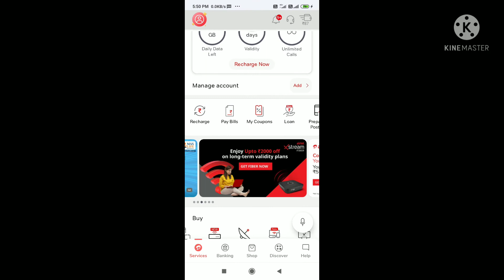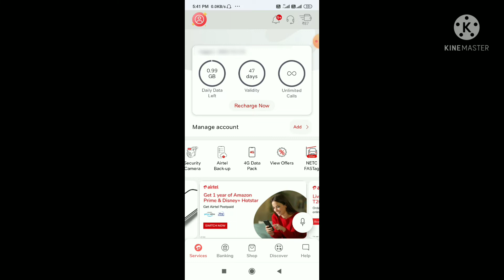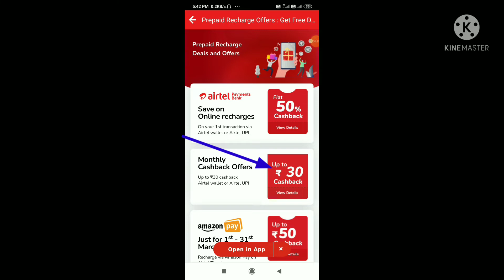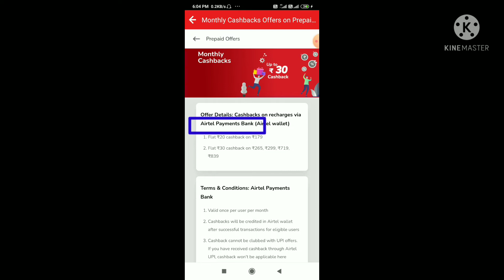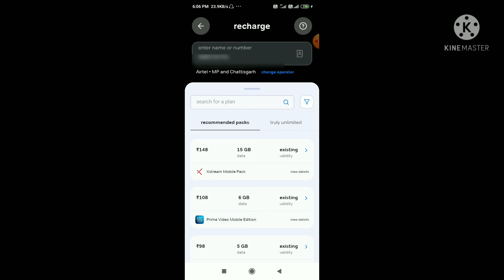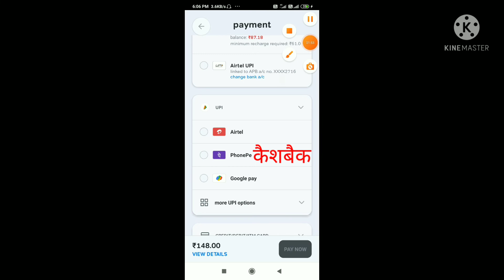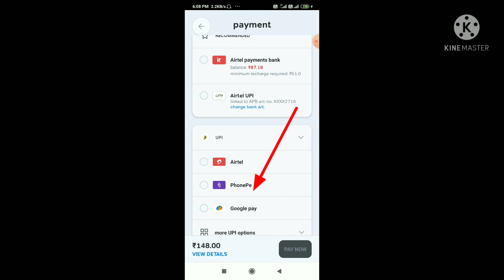airtel ₹30 रिचार्ज कैशबैक ऑफर | airtel thanks app cashback offer 2022 | jio 20% cashback offer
#₹30cashback